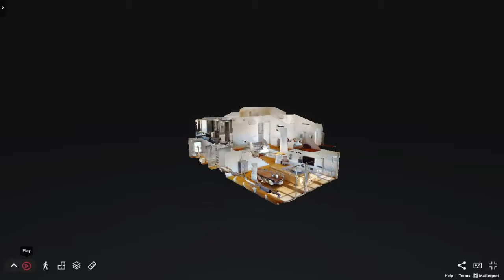Penthouse Duplex T5, Avenidas Novas